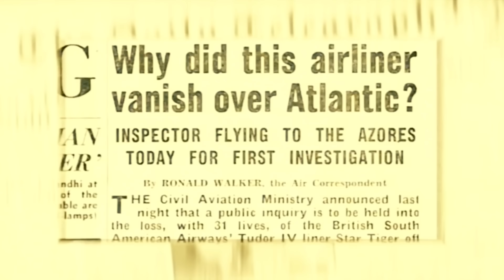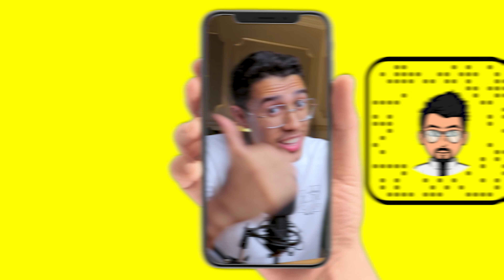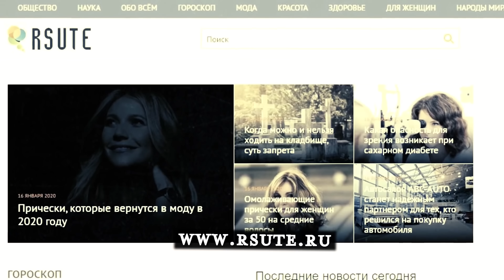أخيرا حل لغز " مثلث برمودا " على ايدي علماء روس وهنا كانت الصدمة 😨😱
حسابتي

تنورونا

عددنا يوم نزلنا المقطع(1,081,881) مشترك الحمدالله يارب😍